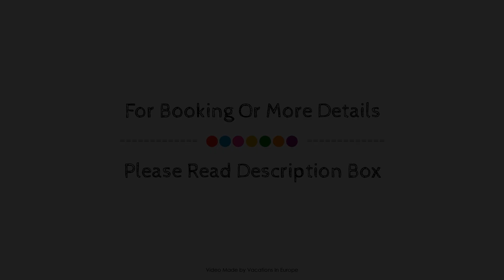Nafs Hotel, Nafpaktos, Greece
About Property:
Ideally located in the prime touristic area of Nafpaktos, Nafs Hotel promises a relaxing and wonderful visit. The hotel offers guests a range of services and amenities designed to provide comfort and convenience. Facilities like 24-hour room service, facilities for disabled guests, Wi-Fi in public areas, car park, room service are readily available for you to enjoy. Guestrooms are fitted with all the amenities you need for a good night's sleep. In some of the rooms, guests can find television LCD/plasma screen, air conditioning, heating, wake-up service, desk. To enhance guests' stay, the hotel offers recreational facilities such as outdoor pool. A welcoming atmosphere and excellent service are what you can expect during your stay at Nafs Hotel.
Searching For
1. Nafs Hotel - Nafpaktos
2. Nafs Hotel - Nafpaktos Virtual Tour
3. Nafs Hotel - Nafpaktos Rooms
4. Nafs Hotel - Nafpaktos Amenities
5. Nafs Hotel - Nafpaktos Videos
6. Nafs Hotel - Nafpaktos Offers
7. Nafs Hotel - Nafpaktos Deals
Audio Credit:
Track Title: Blank Slate
Artist: VYEN